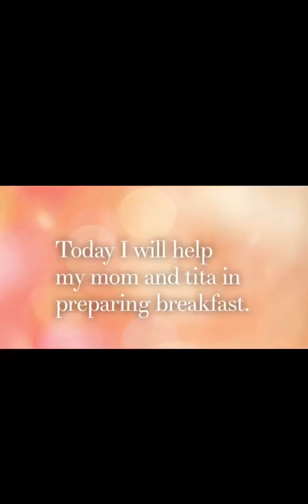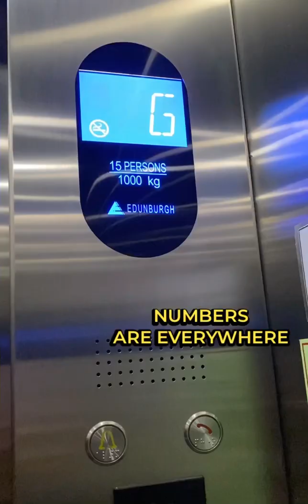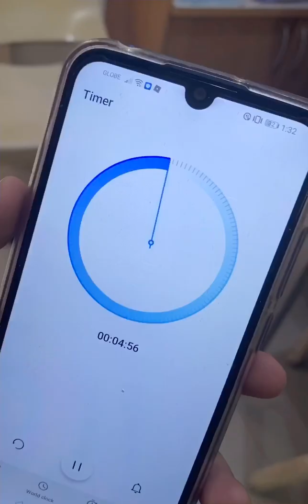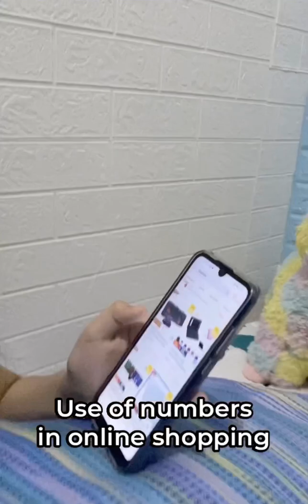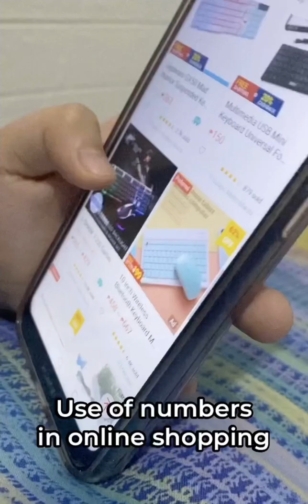SCHOOL PROJECT : THE IMPORTANCE OF NUMBERS IN OUR DAILY LIFE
THE IMPORTANCE OF NUMBERS IN OUR DAILY LIVES

Hello Kids! This time of pandemic ,we usually  do our school activities online. This topic is related to our Math subject where we are task to do a video showing the importance of numbers.

Hope this video can give you an idea on how to show the importance of numbers.Watch my video here and have fun:)